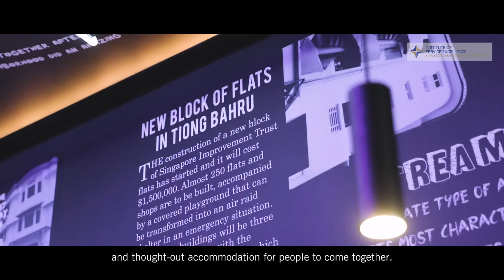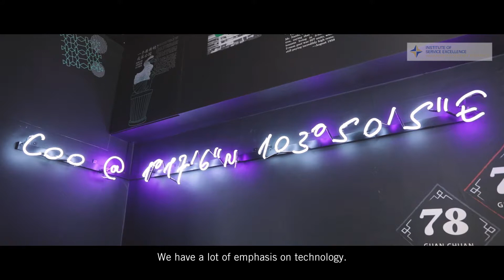COO Boutique Hostel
Silas Lee, Founder of COO Boutique Hostel, weighs in on the role of technology in customer service and how face-to-face relationships trump all.